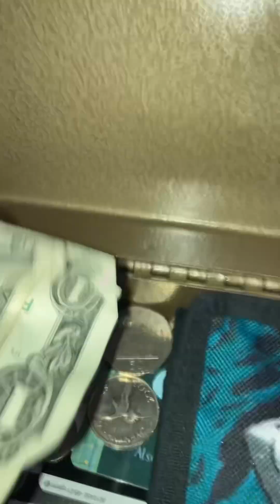Lance’s Haunted House!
Lance gets scary house